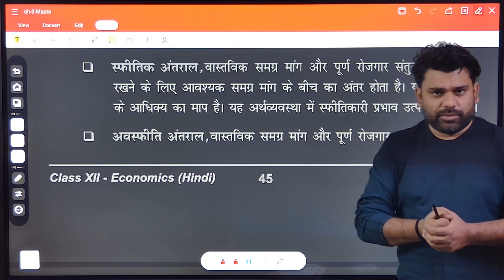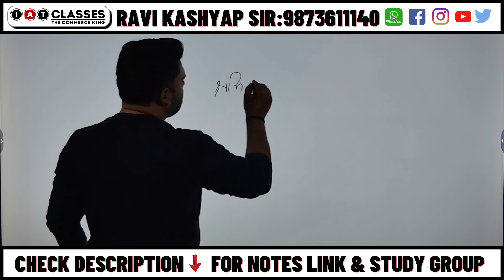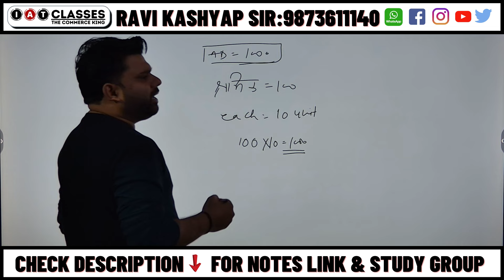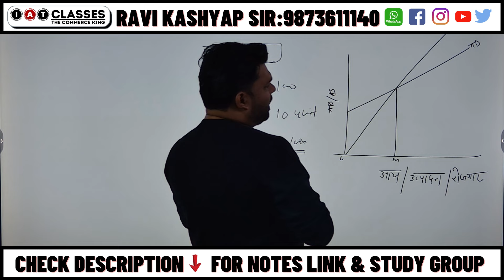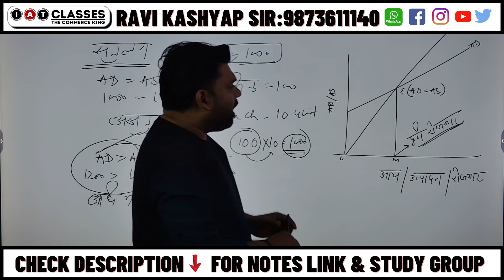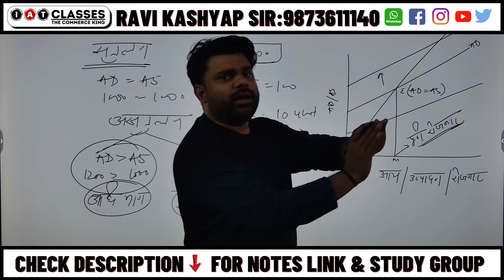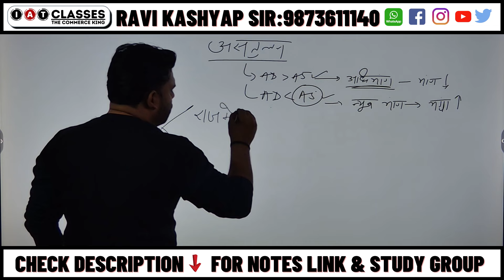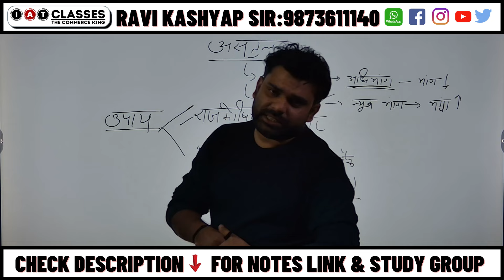अभावी मांग और अत्यधिक मांग Chapter 9 Part 1 || Class 12 Macroeconomics in Hindi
Hello Students !!!

Address: A-1250, 1st floor , G.D colony , Mayur Vihar Phase-3 , Delhi -110096 , Near Bank of Baroda

About Video